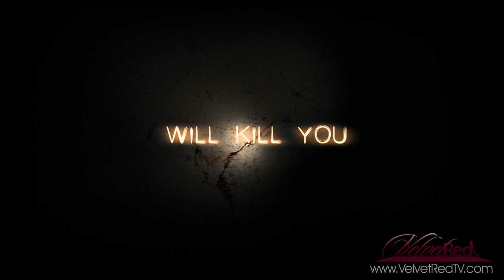VelvetRed TV Week of March 9, 2012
VelvetRed TV brings you another episode of "What's Hot in Hollywood with Ellen K" for the week of March 9, 2012. This week we have 3 movies opening up. First, the Sci-fi adventure John Carter, about a civil war vet who mysteriously is transplanted to Mars thrown into the middle of an alien war. We join Leo Quinones in Arizona with the cast, Taylor Kitsch (John Carter), Willem Dafoe (Tars Tarkas), Lynn Collins (Dejah Thoris) and director Andrew Stanton to talk about life on other planets, filming in the desert, wardrobe misfunctions and bringing the alien world to life. Then we have Eddie Murphy's latest comedy, "A Thousand Words" about a fast talking literary agent Jack McCall (Murphy) who's has stretched the truth on a deal with a spiritual guru (Cliff Curtis) only to find a magical bodhi tree on his property that holds a valuable lesson on the consequences of every word he speaks. Our last film we feature coming out this weekend is the spine-chilling horror film, "Silent House". Based on true events and film in a single heart stopping shot, "Silent House" is about a young woman (Elizabeth Olson) who is trapped within her family's lakeside retreat all while an unknown evil keeps her from being able to contact the outside world as events become increasingly ominous.

Then Kinga Philipps gives us the latest Hollywood's fashion trends in VelvetRed's Hottest Products. Now that we are pass the award season, the latest trend continues to be oversized jewelry. Seen on the celebrities and in fashion magazines, big earrings, chunky necklaces and cuff bracelets have been the rave. VelvetRed brings you these fashionable items with Rachel Olesker's White Leather with Rhinestone Cuff so you too can be the fashionista of your friends. Just log on to VelvetRedTv.com so you can get one.

Last we have Leo Quinones heading over to the historic El Capitan Theater right in the heart of Hollywood to test the movie goers with a Sci-Fi quiz and to let you know what you at home can win at VelvetRedTV.com. Well that's it for this weeks show, don't forget to "Like" us on Facebook and Follow us on Twitter @VelvetRedTV